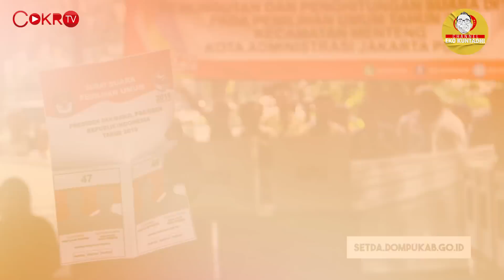Eko Kuntadhi: SERANGAN DEMOKRAT KE JOKOWI, DIKETAWAIN RAKYAT! I CEK